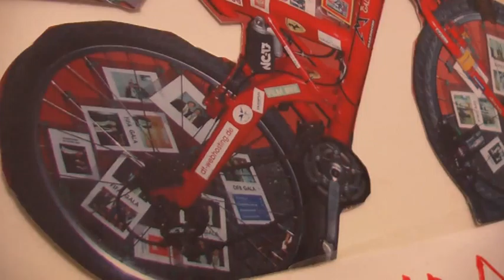Weltsensation 1Email 45 ausder WaschmaschineMiele filmbike galacomTV TuiFly SaturnNbg MrWinMore dankFelix LIVE